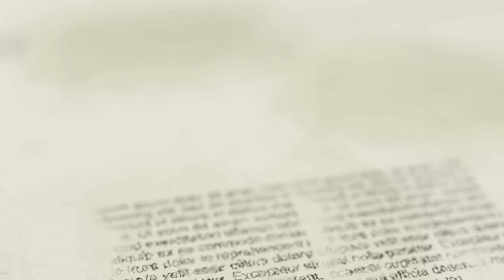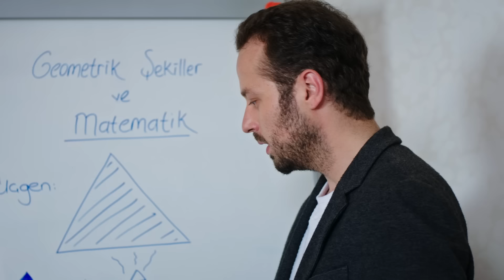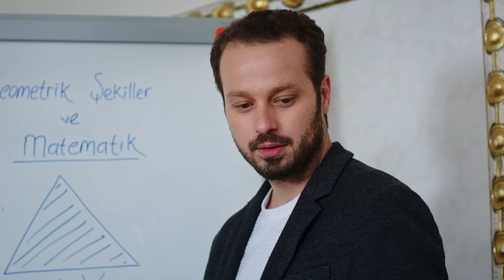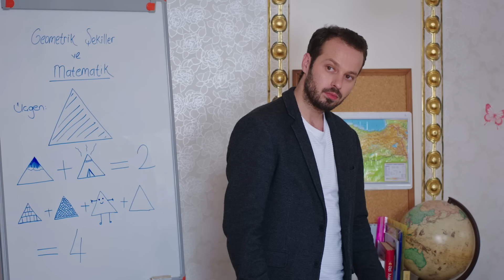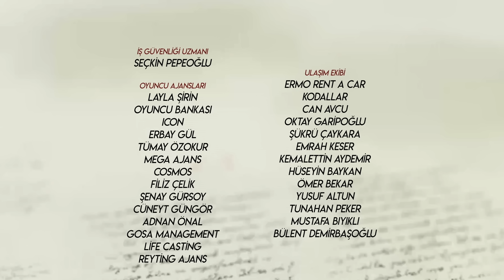Hicran 87. Bölüm